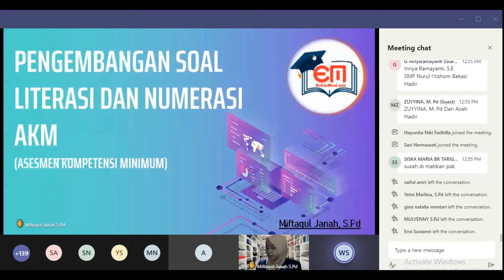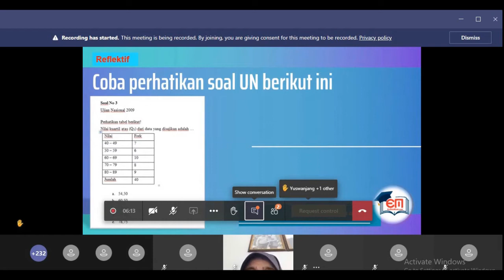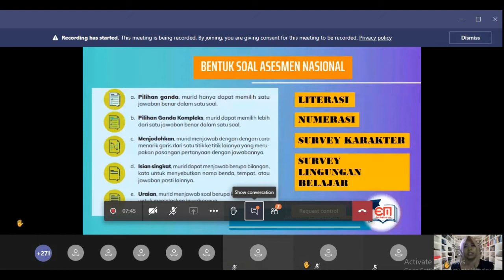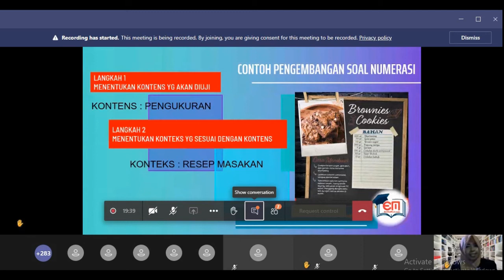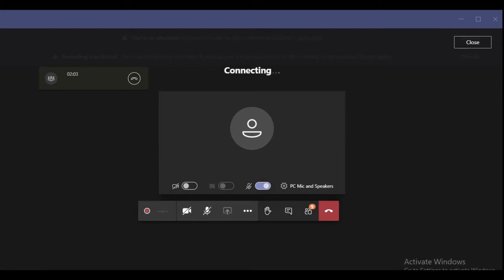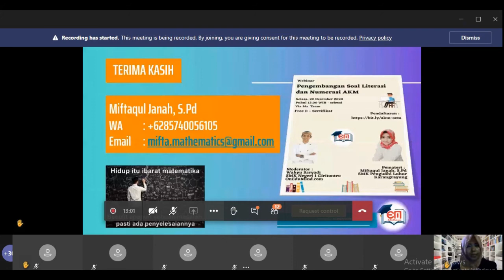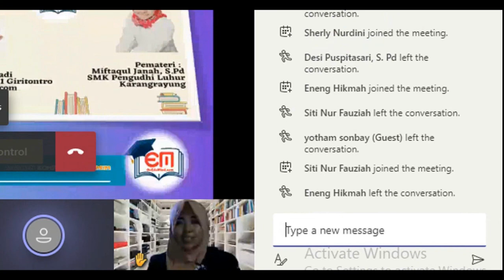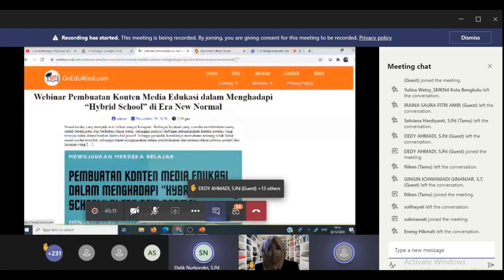Sosialisasi Soal AKM (webinar)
AKM sebagai pengganti UN menjadi pembicaraan terhangat dalam dunia pendidikan, mengingat belum pernah terlaksana, baru sebatas uji coba dan persiapan. Seperti apa soal - soal AKM tersebut? dan bagaimana pengembangannya? Mari kita simak bersama.